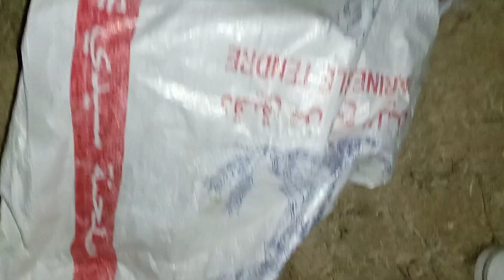أنقاض القنافذ من المدينة إلى البرية.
الحيوانات جزء من التوازن البيئي يجب الحفاض عليها